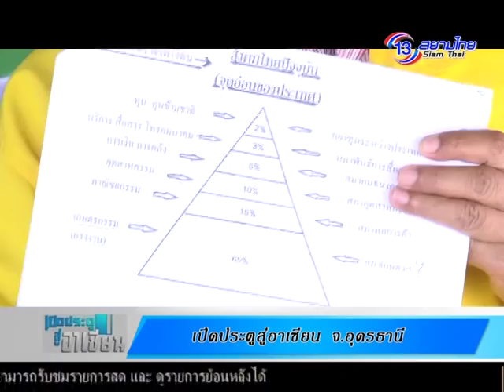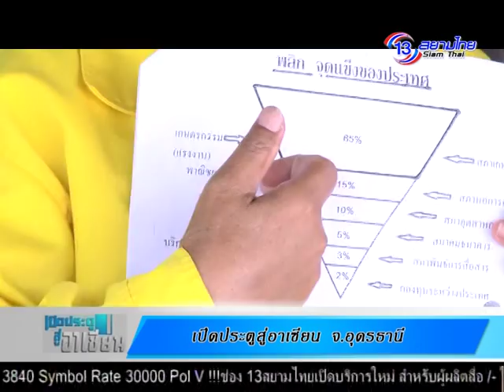เปิดประตูสู่อาเซียน จ. อุดรธานี 4/4